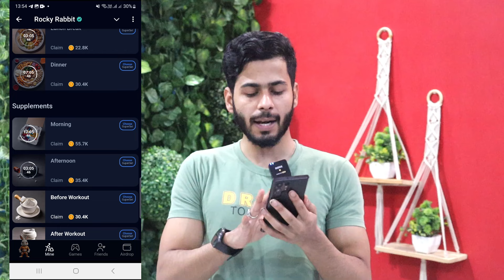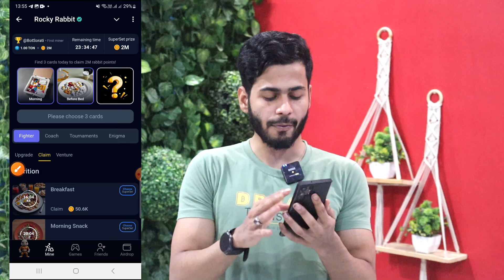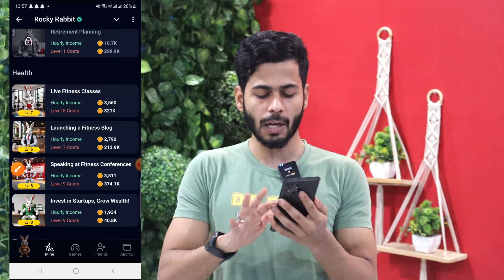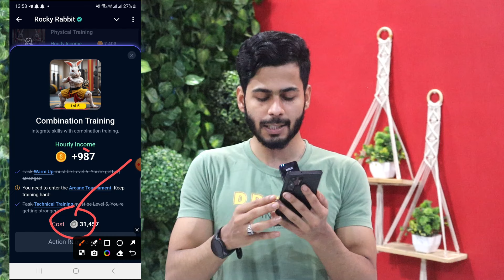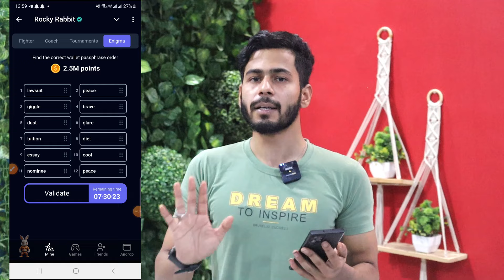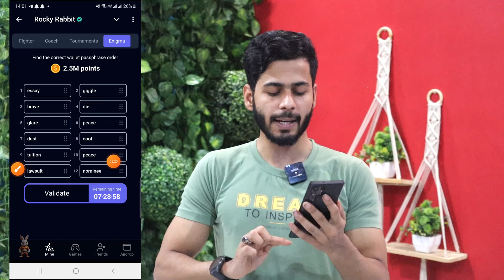18 September rocky rabbit daily combo, rocky rabbit enigma, rocky rabbit ester eggs, daily combo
Hii Friends.. aaj ki is video mene aap ko bataya hai 18 September rocky rabbit daily combo, rocky rabbit enigma, rocky rabbit ester eggs, daily combo, ester eggs rocky rabbit today, enigma rocky rabbit today, rocky rabbit combo today  or bhi bahut sare offers bataye hai hame Ummed hai ki aap ko ye video pasand aayega...Thanks

daily combo Rocky Rabbit
daily combo Rocky Rabbit today
rocky Rabbit daily combo today
18 September daily Enigma
daily combo
daily combo today
today rocky rabbit combo card
Rocky Rabbit deadly combo
1th September daily combo
18 September daily combo
rocky Rabbit daily combo with 18 September
rocky rabbit daily combo 18 September
18 September rocky rabbit daily combo cards
rocky rabbit daily enigma today 17 September
18 September enigma rocky rabbit